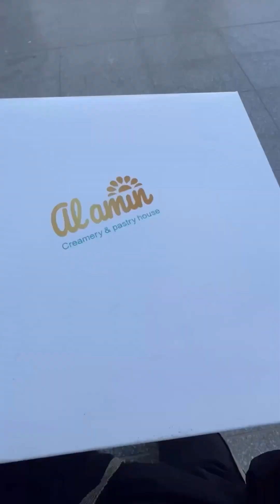افطار رمضان الحلقة ٥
ست الكل وال fan رقم ١ هدى